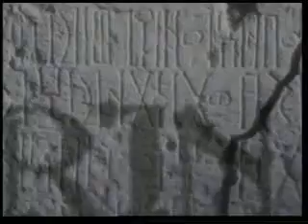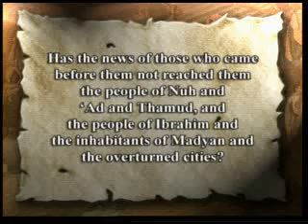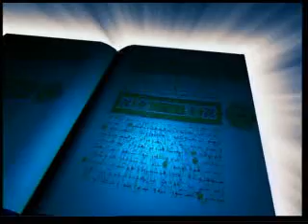01 earlier generations